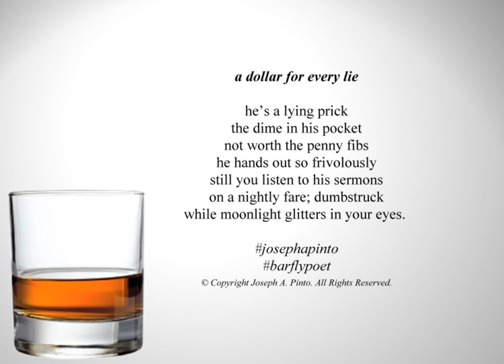a dollar for every lie (3/15)